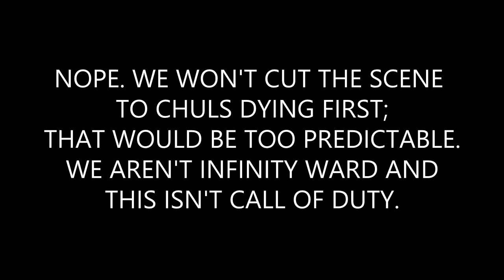CRY OF FEAR AGAIN: Racism, Sex Jokes, and Rage Quits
So we decided to play moar of this shit. This is what came out of its back end. What did we do with whatever came out of the front end? Well, we pushed it back in of course.

If you don't well... You know wut happened to that bad guy in Taken after messing with Liam Neeson? That has no part whatsoever in the point I'm trying to make. I will, however, fuck you in your nose if you don't. YES. Nose. You don't believe me? Ever wonder how Rudolf got a red nose?

Oh yes. Syphilis, motherfucker.